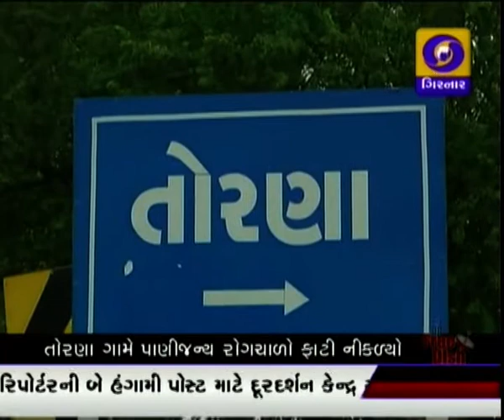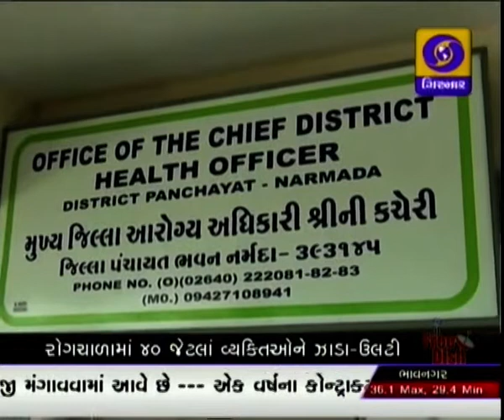GUJARATI NEWS ON DD GIRNAR 8.45 AM , DATE - 21-06-2016